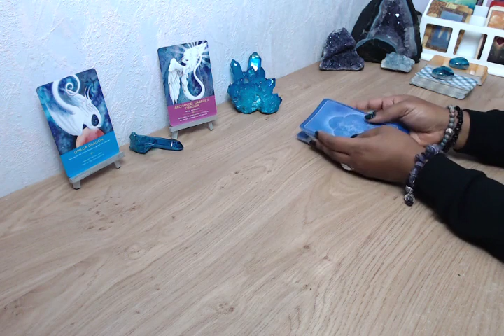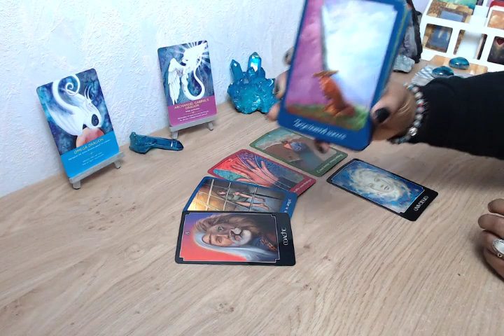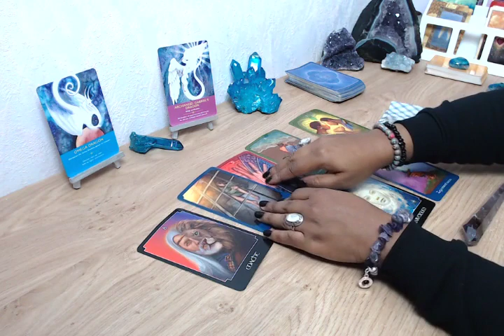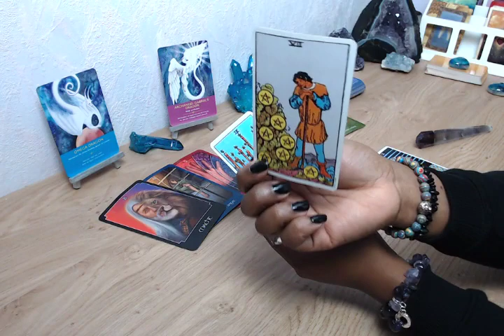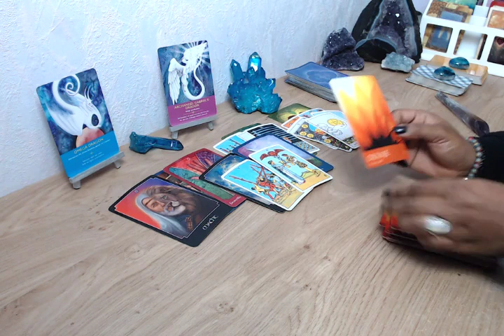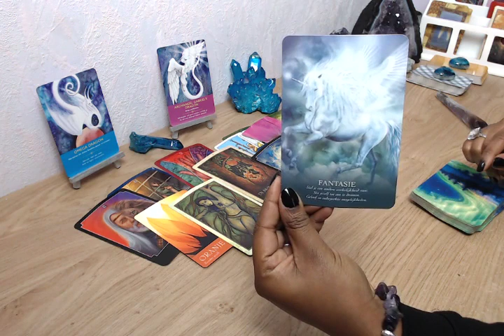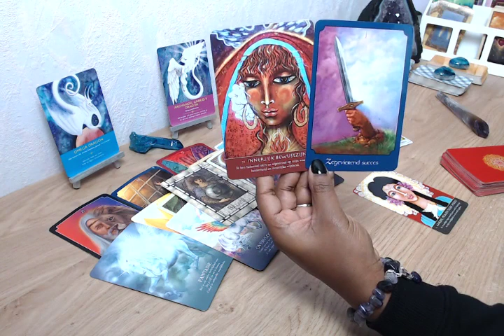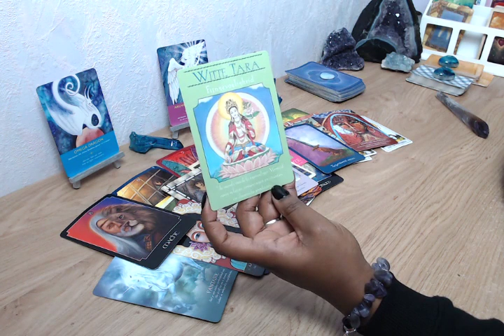De Reading voor als je *HELEMAAL KLAAR* bent met de Tweelingzielen connectie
*** 👉 Volg je mij al op Instagram?